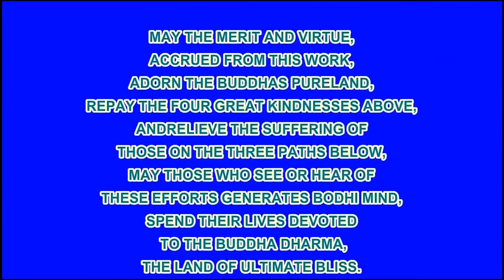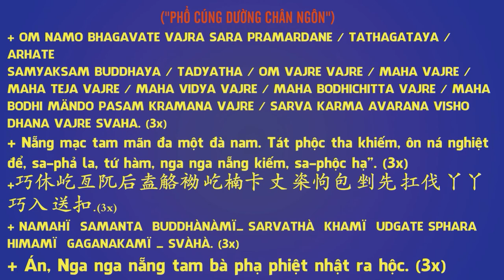Chú Sa Di Hoan Hỷ Nhìn Cuộc Đời 16/100, Hết Cách, Phim Hoạt Hình Phật Giáo Rất Hay